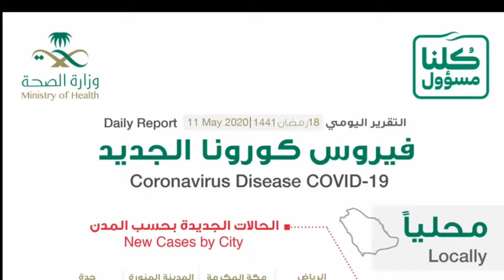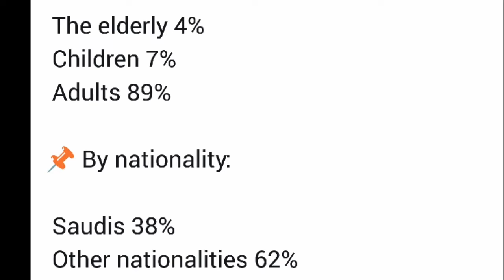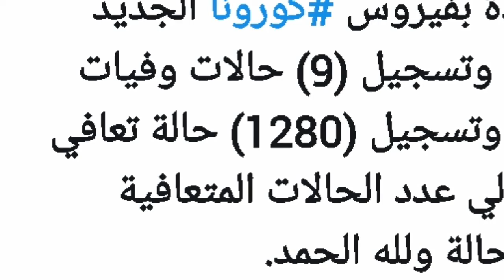how many cases of corona virus have been recorded in saudi arabia today 11-5-2020, corona update